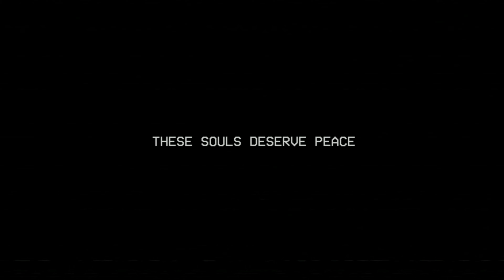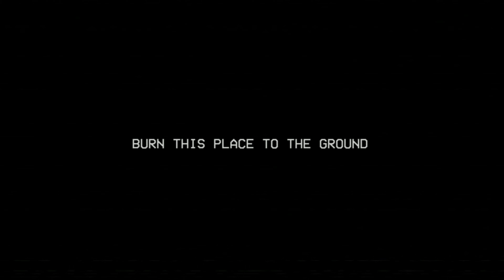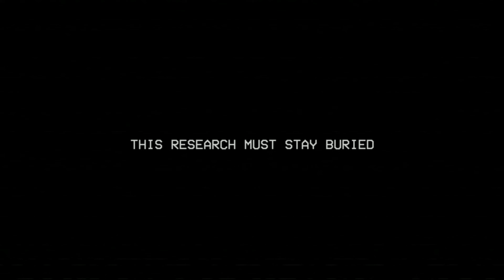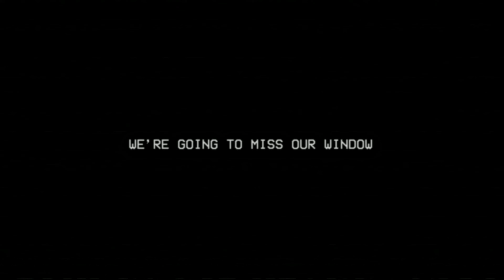School from little Nightmares is in Poppy Playtime Chapter 3! Pt. 2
Clyde Kept Freaking out about the teacher in this. Write in Comments: Clyde is annyoing.

About Portal Potty TV: Porta Potty TV started in November 2019 and the channel was called Arthur's Video games and Movies and then in February 23rd 2020 Arthur started a new Channel with his dads name on it. Then he for got about it then in 5 months Arthur went back making vids then his channel was called Arthurs Video games. Then he thought the name was not good so in late July 2020 he change his channel name to Arthurs Portal Potty with good stuff then in Early August 2020 Arthur found this game called FnwFroggys Arthur also found the game you guys know FNaF. Then on Mid August 2020 he released the first intro. Then on Early September he He change his channel name to Portal potty with good stuff tv what are you guys from earlier with all the way to December 2022 he has been making videos! Then on Early December or Late November he change the name shorter to Portal Potty TV. Then From today he still makes videos to this day!